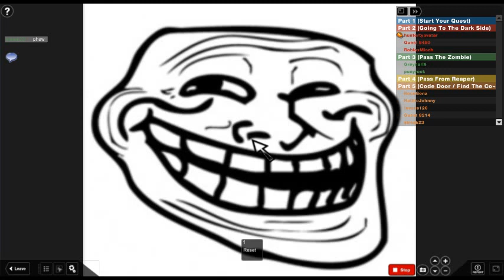Streak23 in Where to go next?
i made this short anyways. cause i hacked my dads laptop and i dont want anyone to know about it.